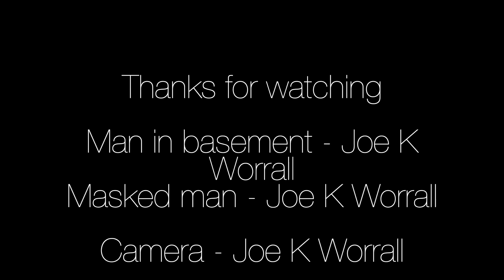Horror Short Film "BASEMENT" | Joe K Worrall - filmed on mobile phone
A short film shot on my phone, by myself, on my own. I shot about 5 mins of footage to make this